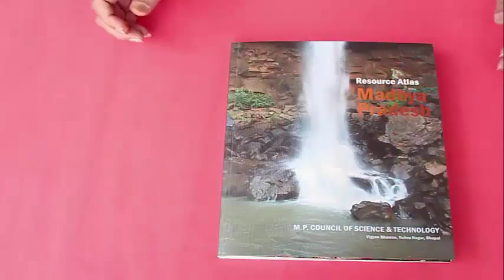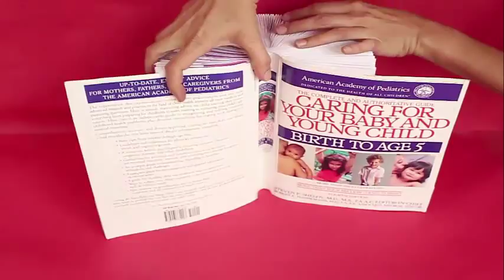Paper Chimney | Kannada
This is a wonderful toy you can make with an old book with lots of paper. It looks a chimney or a funnel or even an earthen pot (surahi in hindi). If the book has lots of pages it will make a fully circular nice looking chimney.
Open the cover of the book and fold the first page in half lengthwise. Then fold a triangle on the next page. Again fold the next page in half and triangle on the next. Repeat this process of folding in half and triangles on alternate pages of the book.
And now the chimney is ready. Open the cover and the hidden chimney shows up. The top part of the chimney is cylindrical. The Bottom part is also cylindrical and the middle part is conical (truncated cone or conical frustum).
Lying on the back this looks like a chandelier and you can play unfurling its papers. This work was supported by IUCAA and Tata Trust. This film was made by Ashok Rupner TATA Trust: Education is one of the key focus areas for Tata Trusts, aiming towards enabling access of quality education to the underprivileged population in India. To facilitate quality in teaching and learning of Science education through workshops, capacity building and resource creation, Tata Trusts have been supporting Muktangan Vigyan Shodhika (MVS), IUCAA's Children’s Science Centre, since inception. To know more about other initiatives of Tata Trusts, please